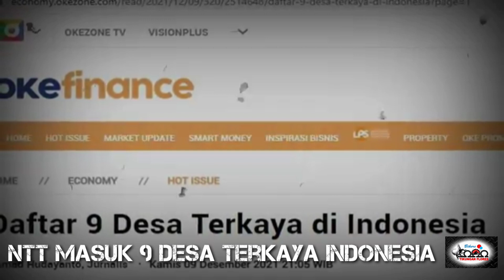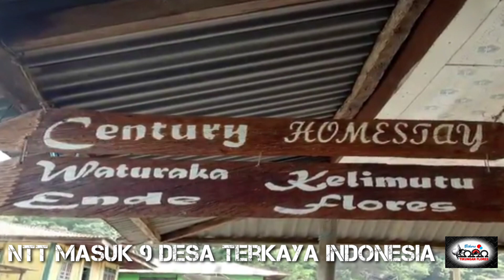Mengejutkan ❗ NTT MASUK 9 DESA TERKAYA DI INDONESIA ❓ Kampung Miliader Pendapatan Di Luar Dugaan ⭕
Follow Bang Katib di:
👉 Facebook Bang Katib II

Berikut desa terkaya di Indonesia yang dirangkum Okezone, Kamis (9/12/2021).

1. Desa Kutuh

Pulau Bali memang memiliki wisata yang kaya dengan pantai serta budayanya. Dan salah satu desa di Bali menjadi desa terkaya di Indonesia.
Desa Kutuh berlokasi di Kuta Selatan, Badung, Bali menjadi desa terkaya dengan pendapatan hingga Rp50 miliar. Desa tersebut sekaligus menjadi desa percontohan.
Berhasil mengembangkan sektor pariwisatanya menjadi terkenal hingga mancanegara sejak 1998.
Wisata andalan Desa Kutuh seperti Pantai Pandawa, Gunung Payung Cultural Park, dan wisata lainnya yang menyuguhkan budaya di sana.

2. Desa Ponggok

Selain Desa Kutuh, ada juga Desa Ponggok yang menjadi desa terkaya di Indonesia. Desa Ponggok berlokasi di Kabupaten Klaten, Jawa Tengah ini berhasil mengembangkan pariwisatanya.
Desa Panggok juga dapat menarik puluhan ribu wisatawan dalam sepekan. Dan pernah tercatat pendapatan desa itu mencapai Rp14 miliar.

3. Desa Benjar

Desa yang berada di Juwana, Pati, Jawa Tengah menjadi desa terkaya selanjutnya. Bukan dari sektor pariwisata, Desa Bendar menjadi desa terkaya karena mayoritas warganya menjadi nelayan.
Hampir 95% warganya menjadi nelayan di sana, warga Desa Bendar juga memiliki penghasilan yang sangat besar sekitar Rp80 juta – Rp100 juta per bulan.
Maka tak heran bila berkunjung ke Desa Bendar melihat rumah-rumah tingkat yang mewah dengan pilar-pilar besar.

4. Desa Waturaka

Berlokasi di Kecamatan Kelimutu, Ende, Nusa Tenggara Timur, Desa Waturaka menjadi tempat wisata yang populer terutama wisatawan luar negeri
Desa Waturaka menawarkan ekowisata yang ciamik. Salah satu pariwisata di sana seperti danau Kelimutu yang tak jauh dari Desa Waturaka.
Bukan hanya itu Desa Waturaka akan memberikan pengalaman yang menarik. Para wisatawan akan diajak aktivitas layaknya masyarakat asli di sana. Desa Waturaka pernah dinobatkan sebagai desa wisata alam terbaik pada tahun 2017.

5. Desa Teluk Meranti

Bagi peselancar baik lokal maupun internasional mungkin kenal dengan Ombak Bono di Sungai Kampar, Teluk Meranti, Riau.
Desa Teluk Meranti sangat populer dan sering dikunjungi wisatawan mancanegara. Bukan hanya ombaknya, Desa Teluk Meranti juga memiliki objek wisata lainnya, seperti kegiatan budaya.

6. Desa Kasongan

Desa yang terletak di Bantul, Yogyakarta ini terkenal dengan julukan “Desa Sejuta Gerabah”. Hal itu karena mayoritas masyarakatnya sebagai pengrajin gerabah.
Desa Kasongan merupakan desa wisata yang sangat terkenal dengan kerajinan gerabahnya. Hasil gerabahnya bahkan menjadi incaran wisatawan mancanegara. Dan hal inilah yang menjadikan masyarakat di Desa Kasongan sejahtera.

7. Desa Sungai Nyaloh

Desa wisata Sungai Nyaloh terletak di Pesisir Selatan, Sumatera Barat. Desa pesisir tersebut memiliki pantai dan bukit dengan suguhan panorama yang indah.
Desa Sungai Nyaloh masih sangat terjaga keasriannya. Di sana juga terdapat 400 hektare hutan mangrove dengan berbagai macam biota laut di dalamnya.
Selanjutnya, kawasan pesisir itu juga memiliki Teluk Carocok Tarusan yang tidak berombak cocok untuk wisata keluarga.

8. Desa Cikole

Desa yang sebagian besar masyarakatnya menjadi petani ini terletak di Lembang, Bandung, Jawa Barat. Sebagian besar masyarakat di Desa Cikole menjadi petani sayuran seperti tomat, sawi, timun, cabai, dan yang lainnya
Dengan udara yang sejuk serta pemandangan yang asri khas dataran tinggi, Desa Cikole juga berkembang sektor pariwisatanya. Hal ini terlihat banyak wisatawan yang datang ke Desa Cikole.

9. Desa Krui

Desa terkaya selanjutnya ada Desa Krui, yang merupakan kawasan pesisir berlokasi di Kabupaten Pesisir Barat, Lampung.
Di desa ini terdapat ombak besar berskala internasional atau World Class Wave. Ombak di Desa Krui bahkan disandingkan dengan ombak yang ada di Bali ataupun Hawai.
Selain itu, ada juga wisata lainnya yang akan diberikan bila berkunjung ke sana. Seperti air terjun, Rafting, Water Tubing dan masih banyak lagi.
Dengan demikian Desa Krui sering dikunjungi oleh wisata baik domestik hingga mancanegara